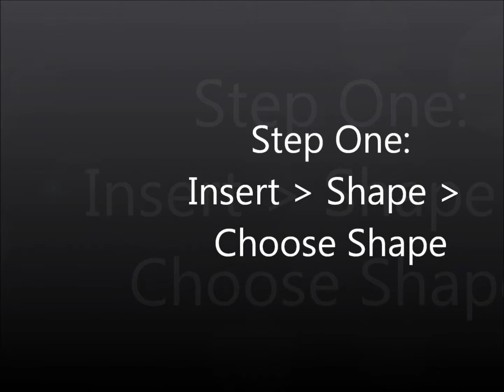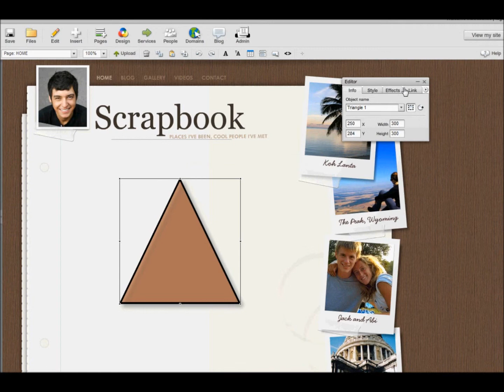How To Use And Edit Shapes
Just A Short Video Tutorial To Show You How To Use TheShapes Function With Our Website Software